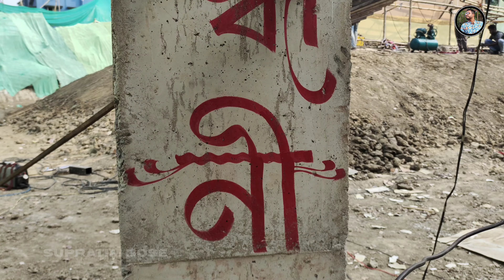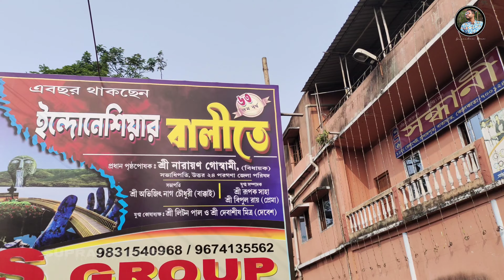Barasat Sandhani Kalipuja 2023 || বারাসাতে কালীপূজোয় ইন্দোনেশিয়ার বালি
বারাসাত কালীপূজায় ইন্দোনেশিয়ার বালি😍Barasat Sandhani Kali Puja 2023😍Barasat Kali Puja Pandal 2022

IF ANY CONTENT OWNER HAS SOME ISSUES WITH MY VIDEO PLEASE DIRECT MESSEGE ME ON INSTAGRAM OR ANY
OTHER SOCIAL MEDIA AND I WILL REMOVE MY VIDEO.
strike our video because there is lots of
hardwork to create a one video, I think you understand it better.

❤️ Supratim Bose ❤️